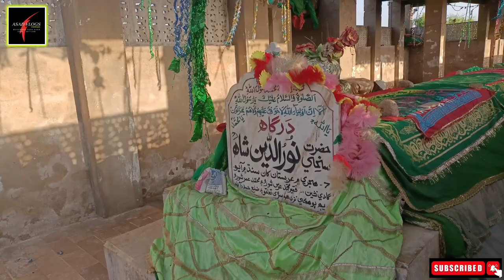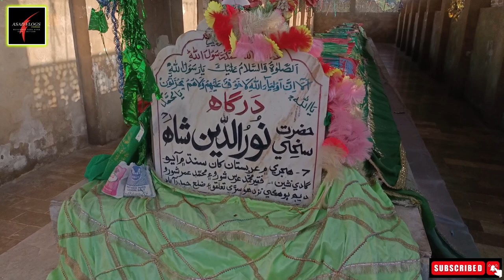20 Gaz wale Baba | Hazrat Noor ud Din Shah | Asad Vlogs Hyderabad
20 Gaz wale Baba | Hazrat Noor ud Din Shah | Asad Vlogs Hyderabad

This video is based on the vlog of a hidden shrine of Hyderabad of Syed Noor ud Din Shah, a Holy saint of the 7th century. The grave of this saint is 20 yards long and situated in the SITE area of Hyderabad Sindh.